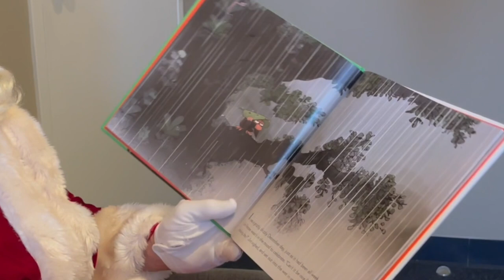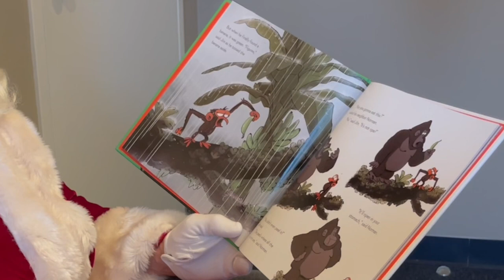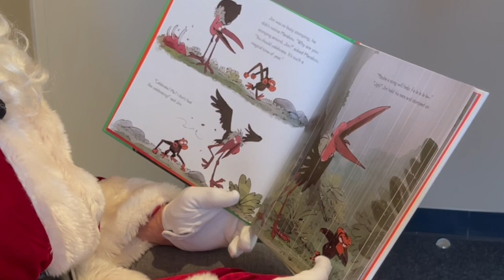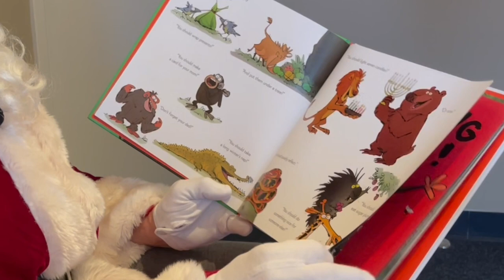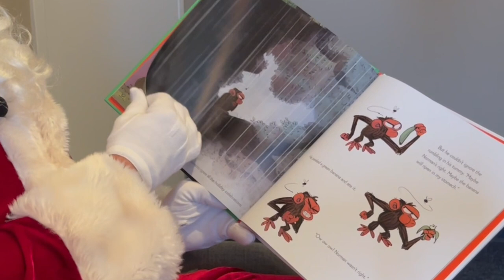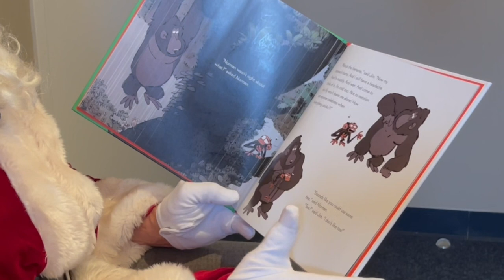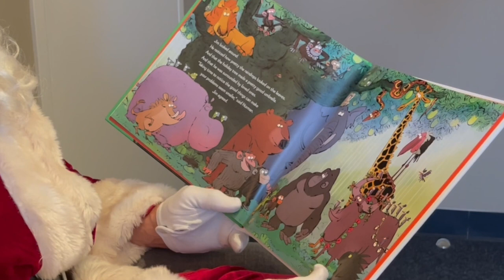Storytime with Santa: Grumpy Monkey: Oh No Christmas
Join Santa for a Bedtime Story: Grumpy Monkey: Oh No Christmas